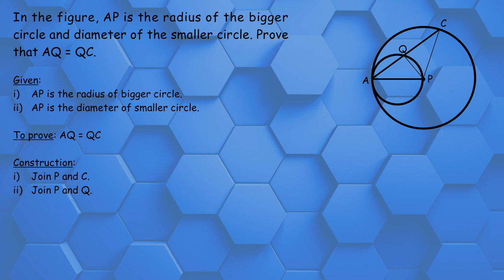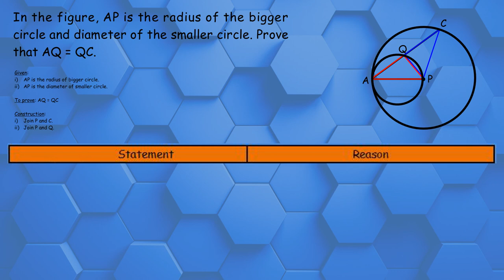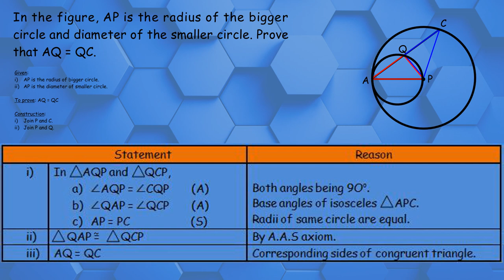Question 50 || Circle || Class 10 || C. Maths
In the figure, AP is the radius of the bigger circle and diameter of the smaller circle. Prove that AQ = QC.

Teacher: Hemant Kabra
Book Author: Dr. B.C. Bajracharya